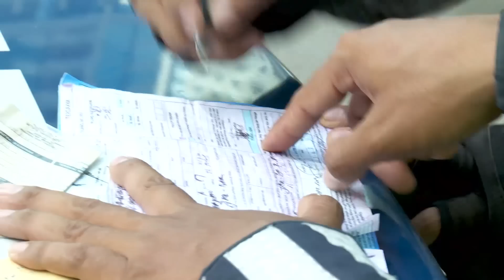Nekat Naik Motor Lewat JPO, Pengendara ini Kepergok Petugas - 86